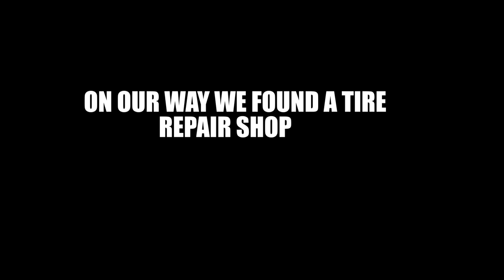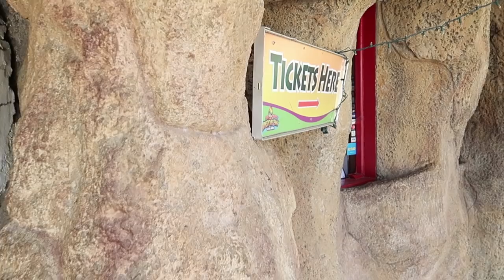We Went To A Water Park ( WORST SLIDE EVER😱)